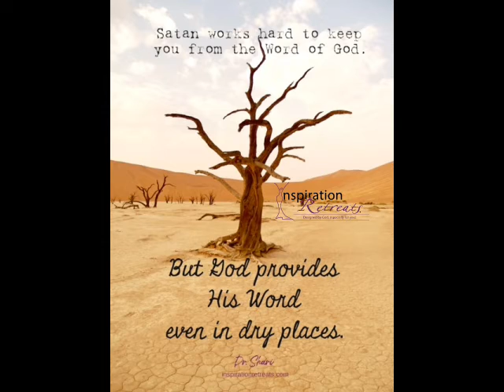Inspiration Retreats/Daily Treat/Satan Works Hard [March 23, 2021]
Thank you for visiting our channel.  It is my honor to share the Daily Inspiration Treat.  These short daily devotions are aimed to uplift and encourage you.

For more information about upcoming Inspiration Retreats to special destinations or to join our email list, go to

Thank you for listening.  Our goal is to share the Gospel of Jesus with the world.  Please help us reach our goal and share the Inspiration Retreats with Dr. Shari Channel with your friends and family.

Be Blessed,
Dr. Shari